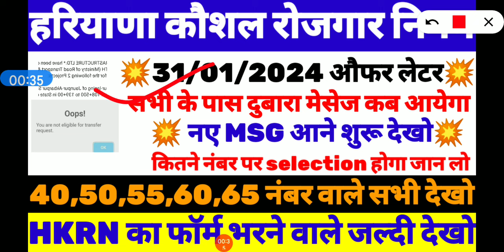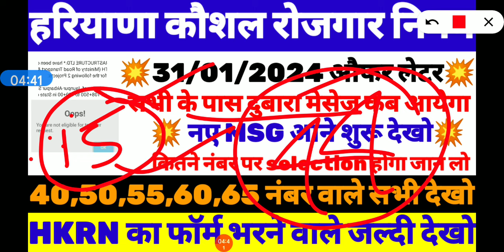हरियाणा में 31 जनवरी को जिसको औफर लेटर मिला है उन सबको दुबारा से कब मिलेगा जल्दी देखो सभी।। hkrn job